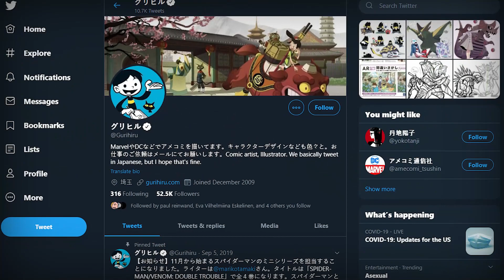AVATAR: How They Found Zuko's Mother (Last Airbender Lore)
What happened to Zuko's Mother?

One of the plot threads left unresolved by the excellent Nickelodeon animated series Avatar the Last Airbender was What Happened to Zuko's Mother? Where she was from, where she was hiding, and why she left Zuko and Azula early in their lives were questions eventually addressed in The Search, a graphic novel released by Dark Horse in 2013. So, let's take a look at the Lore of Avatar: The Last Airbender and find out How They Found Zuko's Mother

Do you like Avatar? Want more content like DidYouKnowGaming and the Completionist?

Full Motion Videos is created by Forrest Lee